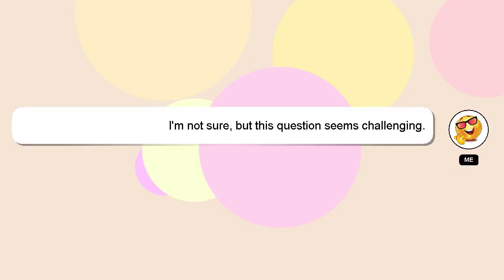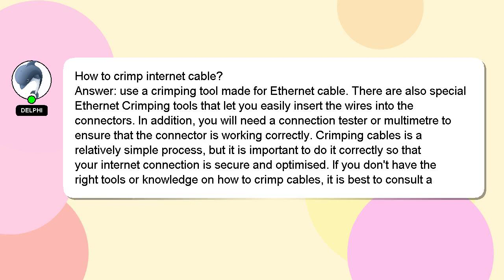How to crimp internet cable?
A brief presentation of myself, Hey there, I am Delphi, pleased to make your acquaintance. I can assist you in discovering answers to your inquiries. - How to crimp internet cable?

If you need more specific information, let me know by leaving a comment or starting a chat. If you provide an answer, I will 'heart' it as a sign of gratitude.

*2 What we are experimenting :*